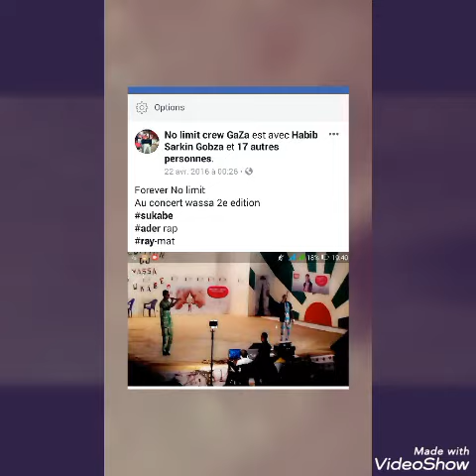N.L.C Ghetto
Tahoua-Niger